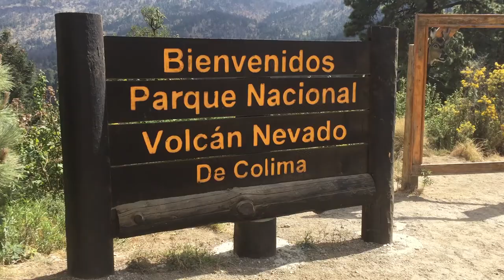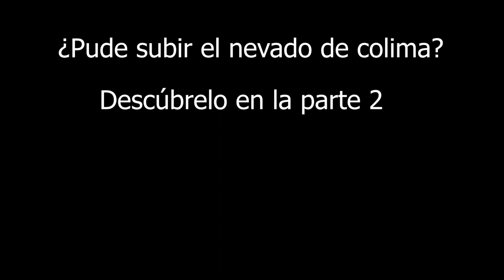RETO: Intente subir el nevado de colima sin experiencia previa y esto es lo que paso ⛑